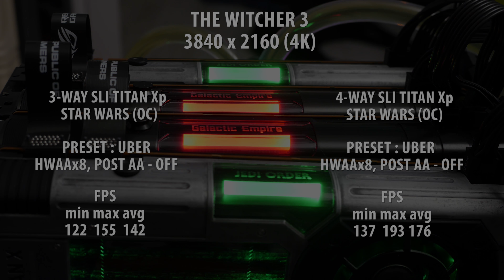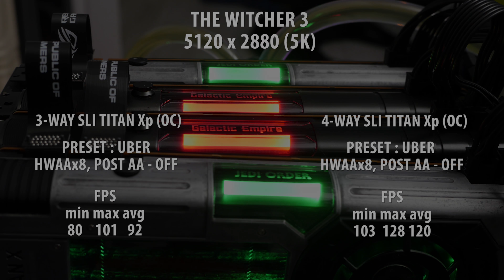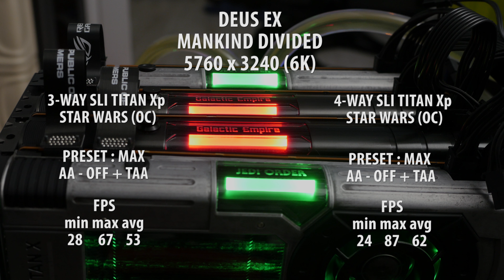Titan Xp STAR WARS 3-Way SLI vs 4-Way SLI - Wersja pełna.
18 MINUTOWA PEŁNA WERSJA DLA PRAWDZIWYCH MANIAKÓW I ENTUZJASTÓW, kochających jak my, patrzeć na ogromne ilości klatek które zapewniają topowe sprzęty.

Planowaliśmy dodać do tego materiału poradnik jak uzyskać działanie SLI w wypadku trzech oraz czterech kart, jednak postanowiliśmy zrobić o tym osobny materiał. Delektujcie się doznaniami audio oraz video.

Zarówno Ciemna Strona jak i Jasna muszą koegzystować w celu utrzymania równowagi.

Moc jest w nich silna...Przedstawiamy Wam pokaz możliwości połączonych sił dwóch Lordów Sithów oraz dwóch Mistrzów Jedi - 2x TITAN Xp Galactic Empire wraz z 2x TITAN Xp Jedi Order. Poznajcie potęgę ich połączonej nieokiełznanej Mocy w rozdzielczościach 4k/5k/6k/ oraz 8k.

Oficjalna informacja głosi, iż 3/4 WAY SLI nie działa. Jak widać nie jest to prawda, należy jednak przeprowadzić wiele modyfikacji za pomocą programu Nvidia Inspector  tak by uzyskać możliwość wykorzystania trzeciej i czwartej karty.

Na materiale warto zwrócić uwagę na parametry takie jak :

- GPU Utilization - Pokazuje on wykorzystanie każdej  karty, im jest wyższe tym skalowanie w grze ma wyższy poziom. Zazwyczaj wartości poniżej 90%, oznaczają bottleneck ze strony procesora. Oraz gorsze działanie silnika danej gry z kilkoma kartami.

- AX 1500i Power - Pobór prądu całej platformy
- GPU 3D Memory Dedicated - Wykorzystanie pamięci vram. Pamięć się nie sumuje w SLI, co za tym idzie dostępne mamy "jedynie" 12 GB vram GDDR5X. Co jak widać w rozdzielczości 6k oraz 8k często jest już na pograniczu zapchania bufora pamięci. 4x GTX 1080Ti nie poradziłyby sobie tak w testach które postanowiliśmy wykonać. Tym bardziej, że różnica między GTX 1080Ti, a TITAN Xp to nie tylko ilość pamięci (11 GB da 1080Ti / 12 GB dla TITAN X) ale też jednostki CUDA/TMU i szyna pamięci.

1080Ti - 3584 CUDA / 224 TMU / 352 bit
TITAN Xp - 3840 CUDA / 240 TMU / 384 bit

W tak wysokich rozdzielczościach, fundamentalne znaczenie ma każdy dodatkowy procent wydajności jaki jest w stanie zapewnić karta graficzna.

Testy przeprowadziliśmy bez użycia żadnych programów do przechwytywania obrazu, gdyż w wypadku tak mocarnej konfiguracji, nawet potężny i9 7960X@4.7 Ghz posiadający 16 rdzeni oraz 32 wątki, 22 Mb pamięci podręcznej, a także 44 linie PCI-E - nie był w stanie w pełni wykarmić mocy obliczeniowej którą zapewniają połączone TITANY Xp.

Karty pracowały w konfiguracji :

3 WAY SLI - 16/8/8
4 WAY SLI - 16/8/8/8

Obraz z monitora był przechwytywany za pomocą Lumixa GH5.
Uzyskanie rozdzielczości 5k/6/8k to zasługa DSR na natywnym monitorze 4k. Niemniej jednak, wydajność jest dokładnie taka sama jak na natywnych 5k/6/8k/

*Flickering jaki występuje w "Wiedźminie 3" to kwestia silnika samej gry, tytuł ten nie wspiera SLI powyżej dwóch kart, także użyty został profil SLI który wymusił działanie oraz dobre skalowanie kart, jednak występowały anomalie graficzne.

*Brak 4k w AC Syndicate, materiał z 4k uległ uszkodzeniu

Kolejny materiał, będzie już z kartą TITAN V...